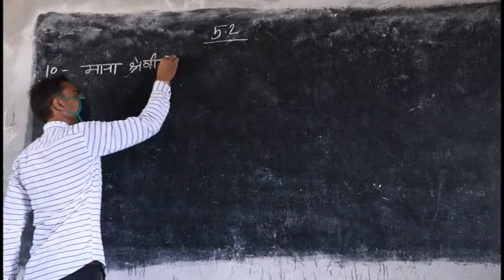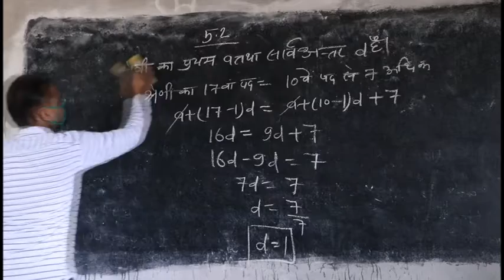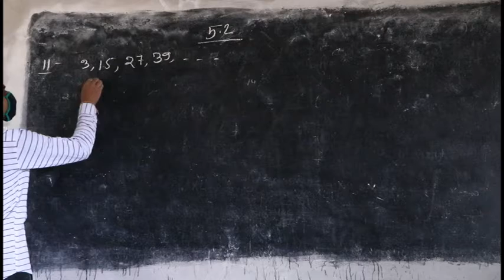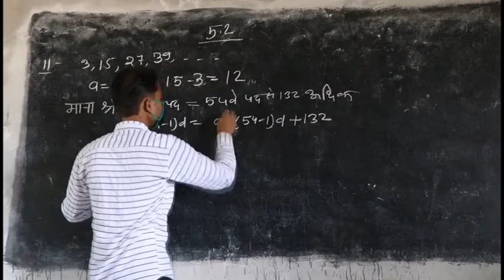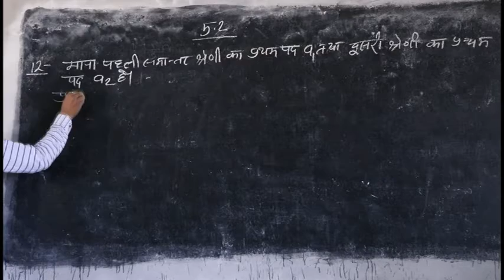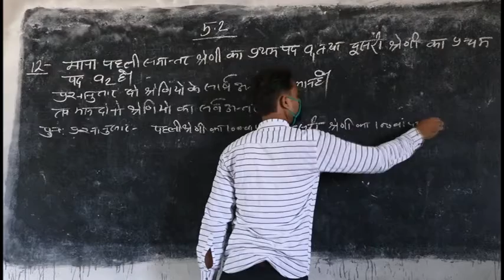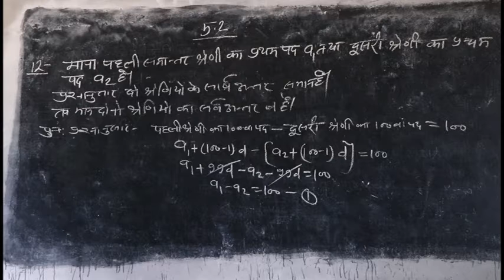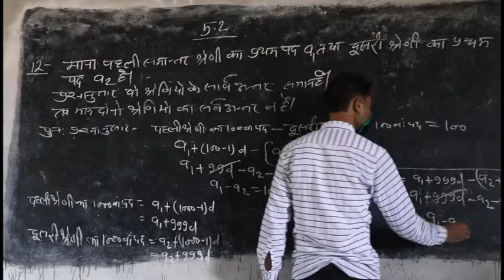Class_10 Question 12 प्रश्नावली 5.4// Powered by- Success Plant// By- Sachin Sir//